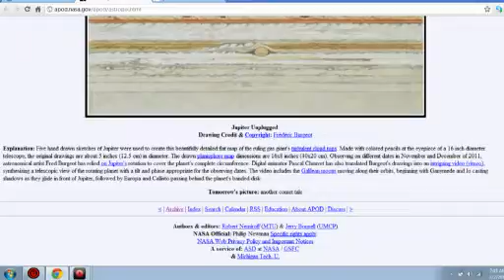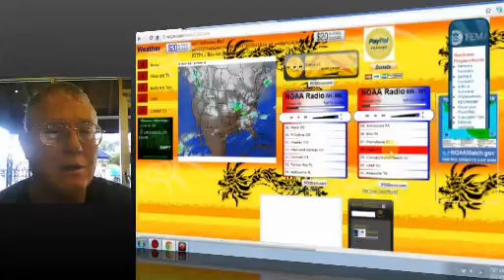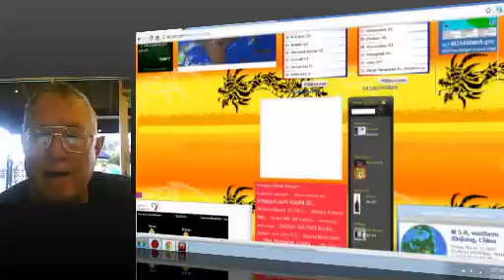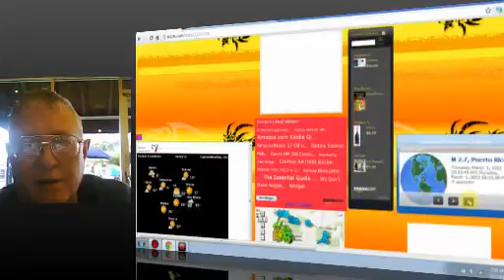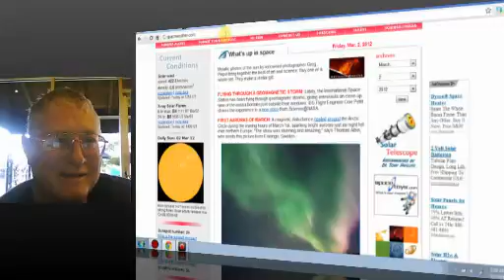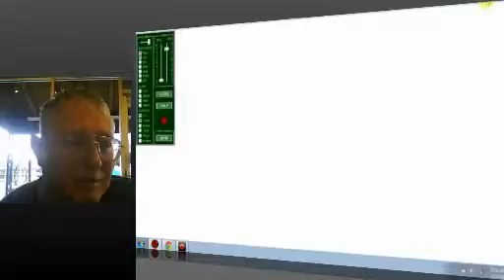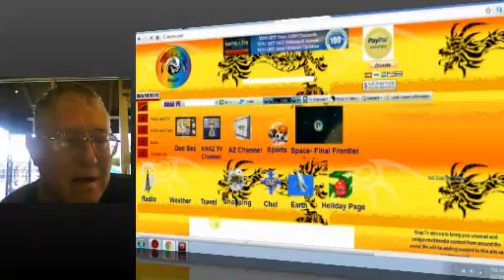Live KRAZTV Show 3-2-12